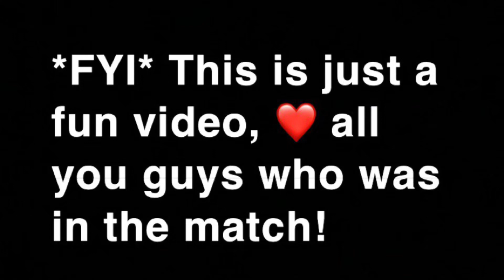Playing One Shot Customs With Mansa Members!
*FYI* this is just for fun, I love all you guys who are in the video. Shout out Tracey for hosting customs one shot mode!